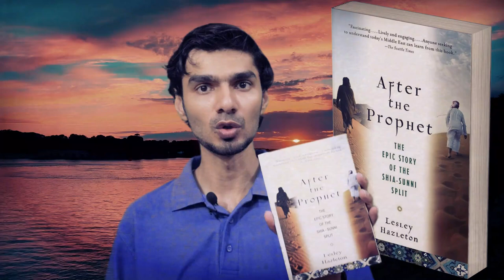Roots of Sunni-Shia Conflicts | Divide and Rule | Must-Read Book Reviews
In today's video, we delve into the intricate history of Sunni and Shia Islam through four compelling books:

📚 **After the Prophet: The Epic Story of the Shia-Sunni Split in Islam** by Lesley Hazleton
📚 **Sunni and Shia: A Political History** by Laurence Louër
📚 **Heirs of the Prophet Muhammad: And the Roots of the Sunni-Shia Schism** by Barnaby Rogerson
📚 **A Concise History of the Sunni-Shia Conflict** by John McHugo

Join us as we explore:
- The historical roots of the Sunni-Shia split
- Key events and figures that shaped the division
- Political and social implications of the conflict
- Insights from each book and how they contribute to our understanding of this complex topic

📢 **Join the conversation:** Share your thoughts on these books and the Sunni-Shia history in the comments below.